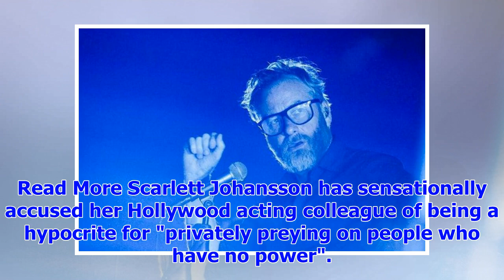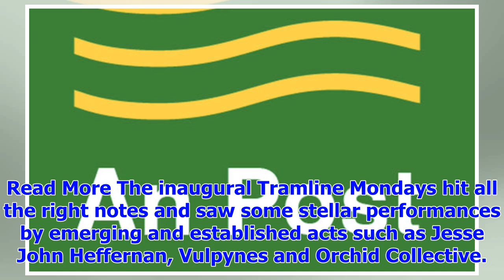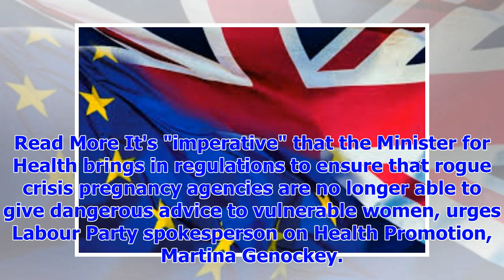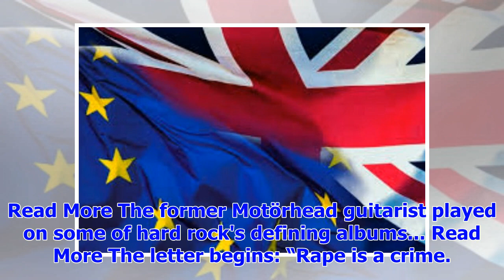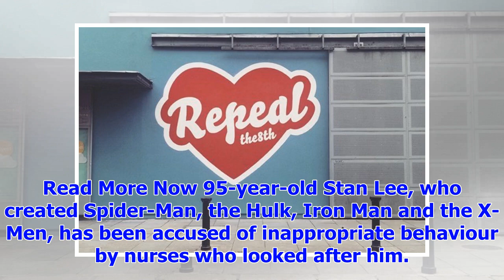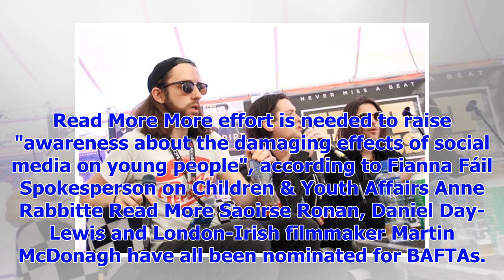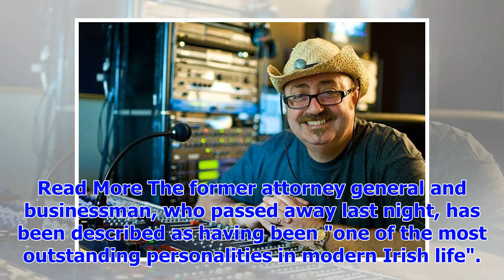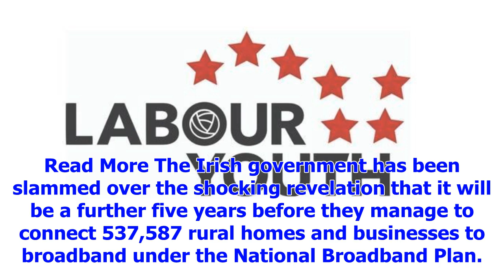[Breaking News]World exclusive: Donald Trump will not get An invitation to The Royal Wedding, Megha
[Breaking News]World exclusive: Donald Trump will not get An invitation to The Royal Wedding, Meghan Markle affirmation of sister ...
The musical and spoken word action takes place on Thursday night on Dublin's northside! Read More Ch...